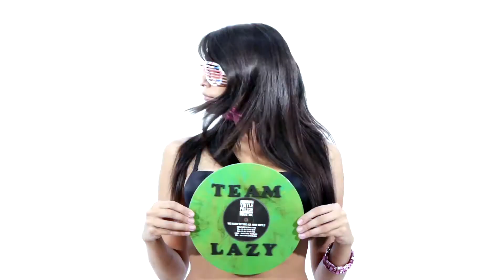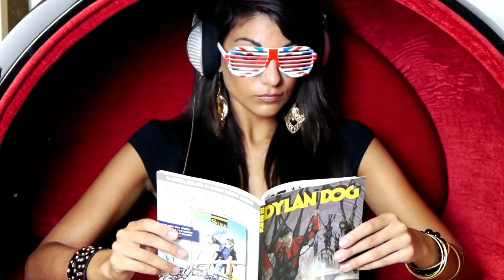Team Lazy - Stay In Bed (Frenk DJ & Daniele Sorrenti Remix) Video Cut - Promo Video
Artist(s): Team Lazy
Title: Stay In Bed
Version: Frenk DJ & Daniele Sorrenti Remix